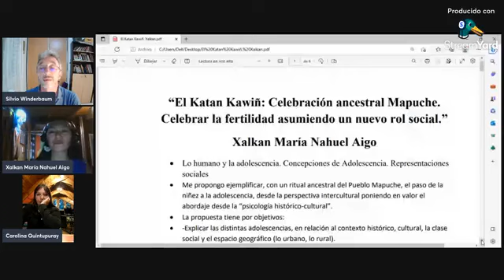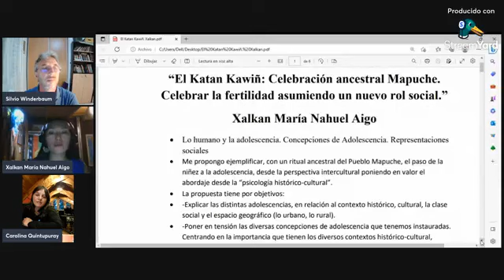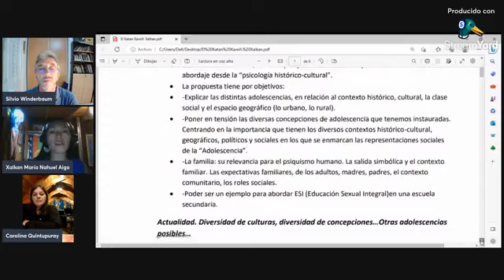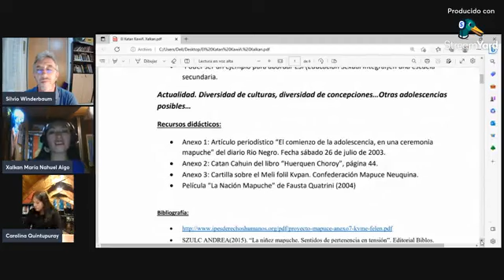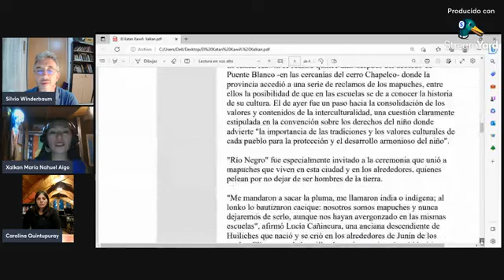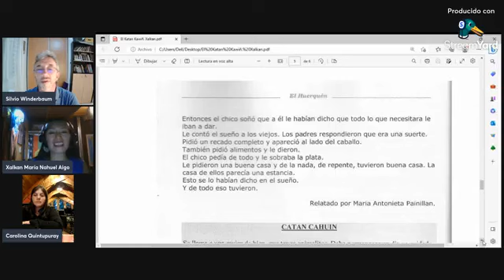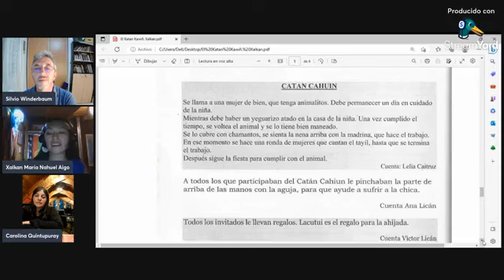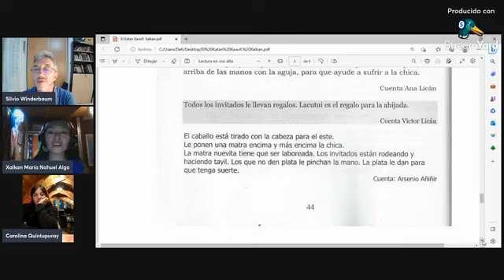La situación de la mujer mapuche hoy. Una perspectiva intercultural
El Prof. Silvio Winderbaum conversa con Carolina Quintupuray y Xalkan Nawel sobre la situación de la mujer mapuche en la actualidad, las múltiples violencias que sufren y la perspectiva intercultural desde la cual las enfrentan en todos los planos.